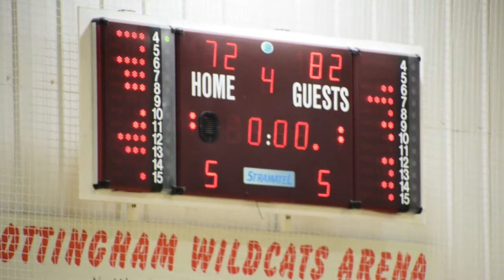21 January 2017 - Nottingham Wildcats vs Westfield Health Sheffield Hatters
Full Game from 21 January 2017 at 7:00PM

Nottingham Wildcats vs Westfield Health Sheffield Hatters

00:00:35 - Q1
00:23:24 - Q2
00:43:34 - Q3
01:05:14 - Q4

1080p@50p video